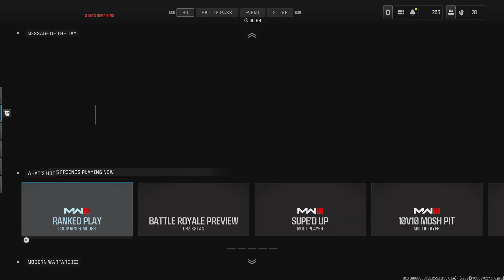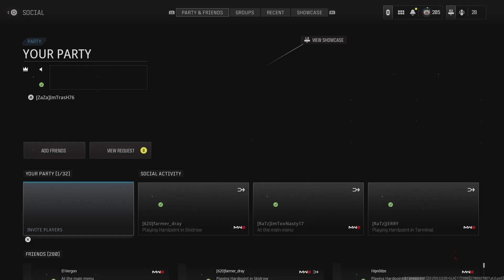Call of Duty_20240204021428sleeeeeemp